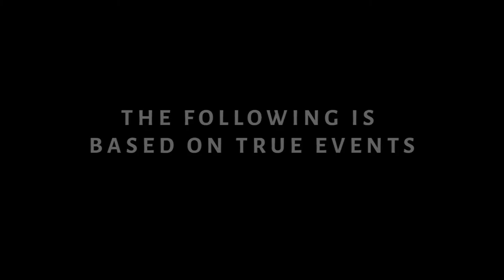Release My Kidnapper, She’s My Mom! Woman Who Was Stolen from Hospital as Newborn Speaks. News Today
Release My Kidnapper, She’s, My Mom! Woman Who Was Stolen from Hospital as Newborn Speaks Out on Prison Sentence.  News Today

Dum Dum

✭ Captioning ✭
News broadcaster Dum Dum, “Hi, I'm your host Dum Dum and welcome to the Dum Dum News Channel. In today's news I'll be covering Release My Kidnapper, She’s, My Mom! Woman Who Was Stolen from Hospital as Newborn Speaks Out on Prison Sentence. News Today"